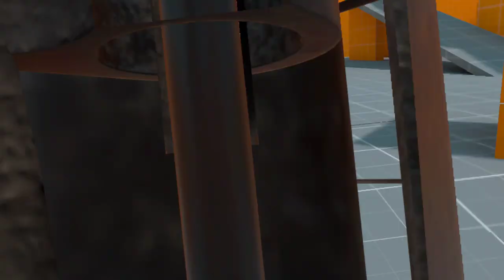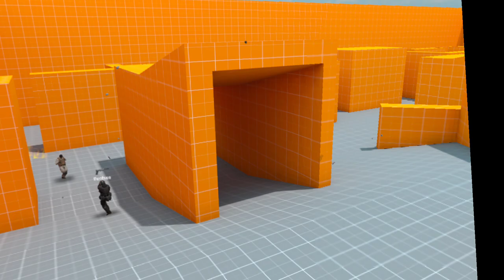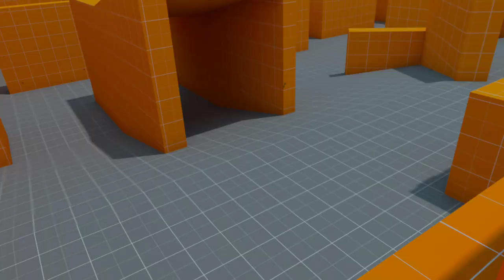Aim XR Funny Moments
Aim XR Is a free to play PVP shooter available on the meta quest app lab.
Its really fun and reminds me of early stage pavlov, check it out!